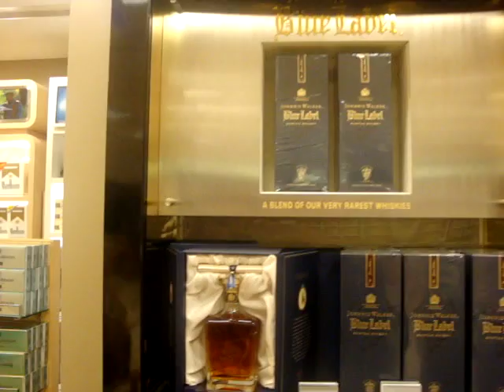Blue Label OMG Guam AIRPORT Duty Free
The most expensive bottle of Johnnie Walker I've ever seen "King George".